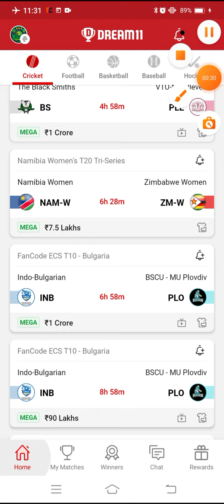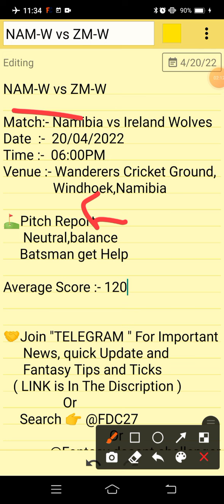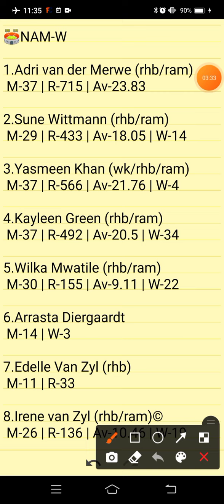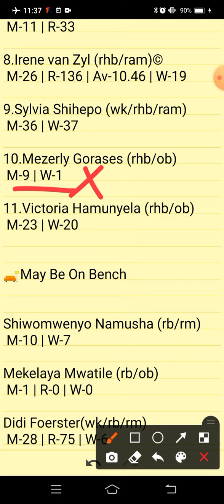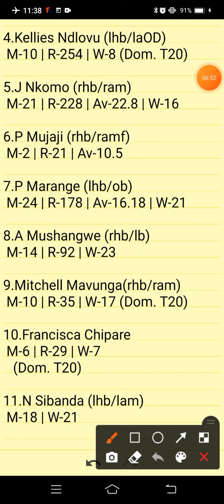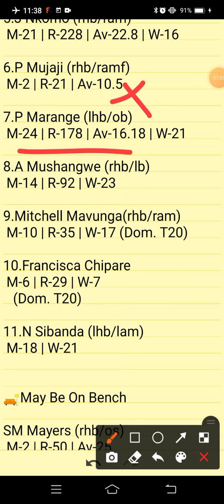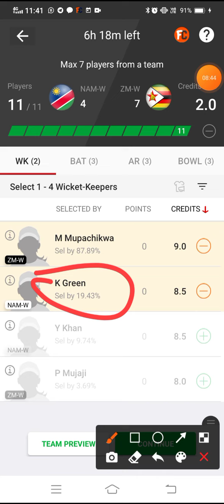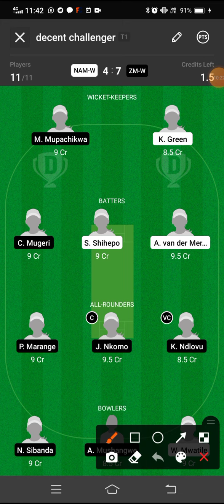NAM-W VS ZM-W | NAM-W VS ZM-W DREAM11 TEAM PREDICTION | NAMIBIA WOMEN'S T20 TRI-SERIES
NAM-W VS ZM-W PREVIEW:
NAM-W VS ZM-W PITCH REPORT:
NAM-W VS ZM-W INJURY UPDATES:
NAM-W VS ZM-W PROBABLE PLAYING VII:
NAM-W VS ZM-W PLAYER STATS:
NAM-W VS ZM-W DREAM 11 PREDICTION TEAM FOR SL:
NAM-W VS ZM-W DREAM 11 PREDICTION TEAM FOR GL:
NAM-W VS ZM-W DREAM11 BEST TEAM PLAYERS
NAM-W VS ZM-W DREAM11 BEST TEAM SELECTION
NAM-W VS ZM-W DREAM11 CRICKET PLAYERS
NAM-W VS ZM-W DREAM11 FANTASY PLAYERS
NAM-W VS ZM-W DREAM11 FANTASY TEAMS
NAM-W VS ZM-W DREAM11 PLAYER LIST.
NAM-W VS ZM-W  SCORE
NAM-W VS ZM-W DREAM11 PREVIEW
NAM-W VS ZM-W DREAM11 PROBABLE XI
NAM-W VS ZM-W DREAM11 TEAM SELECTION
NAM-W VS ZM-W DREAM11 TEAM SQUAD
NAM-W VS ZM-W DREAM11 TEAMS
NAM-W VS ZM-W FANTASY PLAYERS XI
NAM-W VS ZM-W LIVE MATCHES
NAM-W VS ZM-W LIVE SCORE
NAM-W VS ZM-W |
NAM-W VS ZM-W DREAM11 TEAM |
NAM-W VS ZM-W DREAM11 TEAM PREDICTION |
NAM-W VS ZM-W TODAY MATCH
NAMIBIA WOMEN'S T20 TRI-SERIES

      Own Risk "